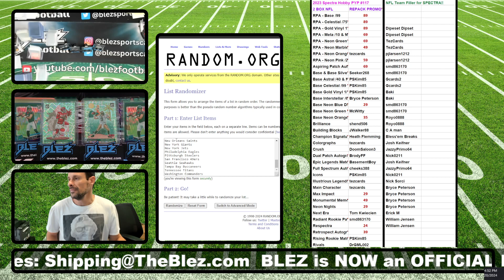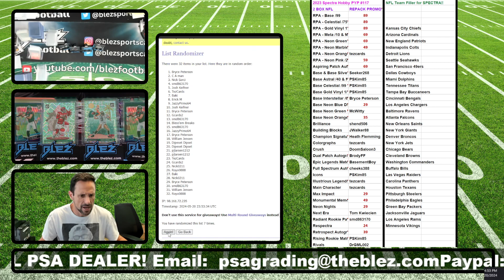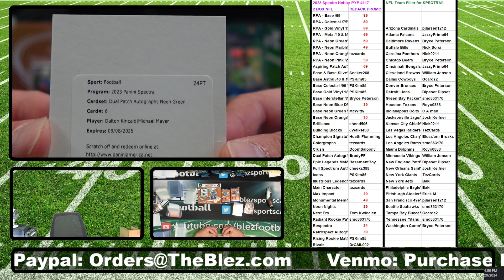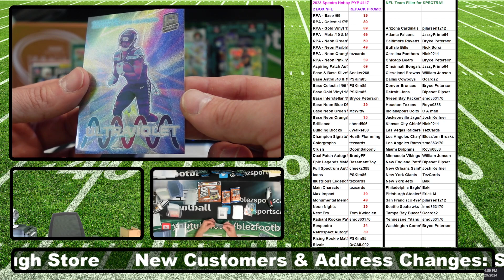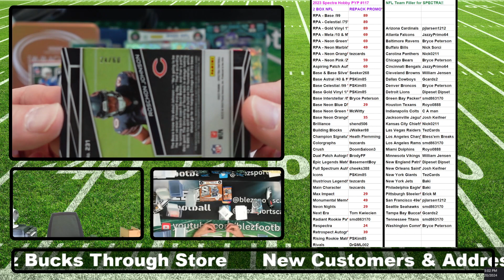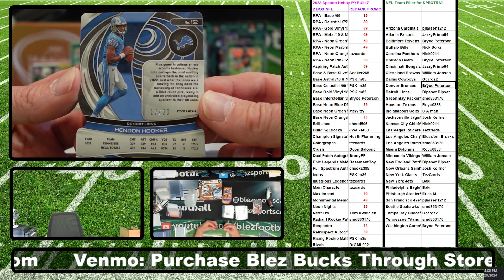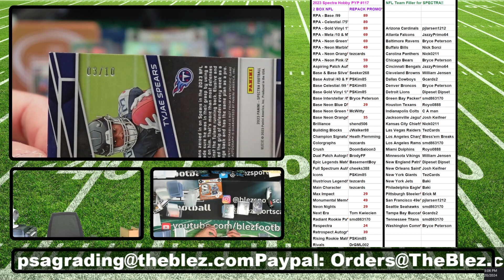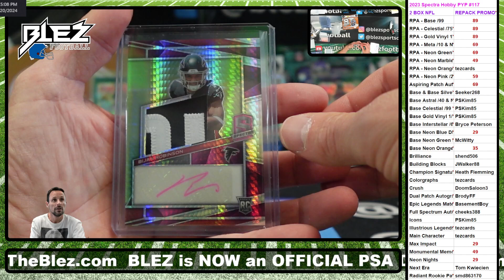2023 Spectra NFL Hobby 2 Box Break Pick Your Parallels #117